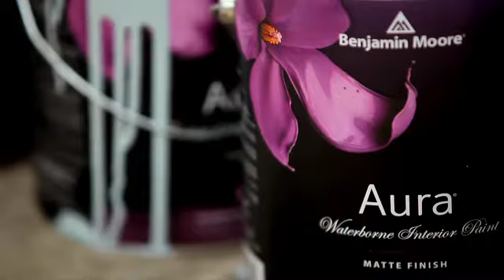Benjamin Moore Experts: Ramsin Khachi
Designer Ramsin Khachi tells us why he has such confidence in Benjamin Moore. Learn more about Ramsin and other design and color professionals on the Benjamin Moore Experts app